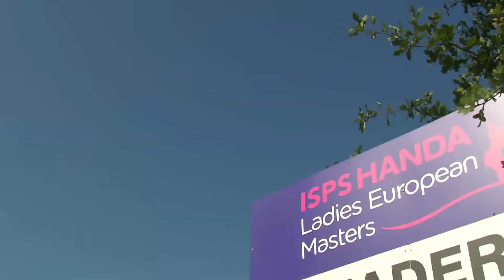ISPS HANDA Ladies European Masters | Highlights